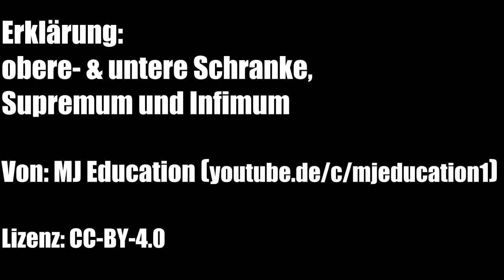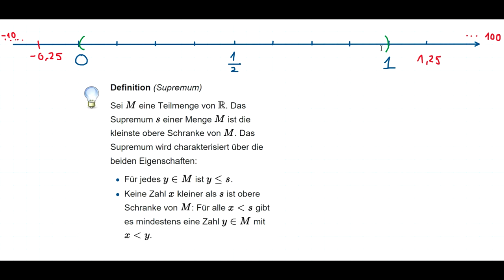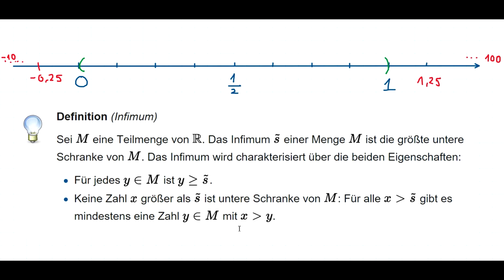Supremum, Infimum, obere- und untere Schranke mit Beispiel erklärt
In diesem Video erkläre ich dir die Definitionen obere Schranke, untere Schranke, das Supremum und das Infimum. Hierbei versuche ich anhand eines Beispiels die Entstehung der Definitionen Supremum und Infimum und was genau hinter diesen Begriffen steht, zu verdeutlichen.

Suchst du nach Mathevideos? Sei es für die Schule oder das Studium?

Ich studiere zurzeit Mathematik auf Lehramt und ich weiß, wie schwierig Mathe sein kann. Vor allem im Studium.

Wie geht man bei einer Textaufgabe oder bei Konvergenz Beweisen vor? Und warum? Diese und weitere Fragen werde ich in meinen sogenannten Wegweiser- bzw. Kochrezept-Videos beantworten.

Außerdem lege ich bei meinen Videos einen großen Wert auf Beispiele, da ihr damit die Themen gut vertiefen und z.B. die typischen Rechenfehler vermeiden könnt.

Die Videos erscheinen hierbei jeden Sonntag und Mittwoch!

Ihr könnt mir gerne dort eure Fragen zu Mathe schicken! :)